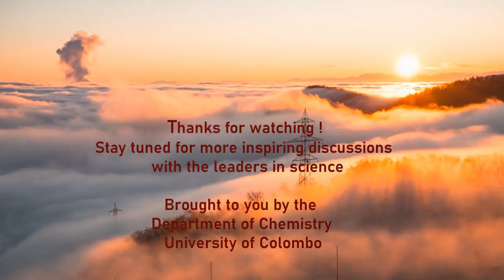Prof. James Durrant, Imperial College, London, UK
A spectacular scientist who is working on making the energy industry carbon-free and the world sustainable, Prof. James Durrant is a Professor of photochemistry in the Faculty of Natural Sciences, Department of Chemistry at Imperial College, London, and the director of the Imperial’s Center for Processable Electronics. The Durrant group’s primary research interest lies in the development of new chemical approaches to solar energy conversion – harnessing solar energy either to produce electricity (photovoltaics) or molecular fuels (e.g. hydrogen). Among many other accolades, he received the title Commander of the British Empire (CBE) and named a Fellow of the Royal Society (FRS). His full profile can be found below.

In this interview, he describes his early education, what led him to pursue a career in science, his current research, the evolution and what to expect in the near future from solar cells, the availability of cheap solar cells in the future, floating solar farms, advantages of non-fullerene solar cells, what sparked his interest in artificial photosynthesis and what it exactly it means,
challenges needed to overcome to in order to produce molecular fuels that can compete with fossil fuels, will the developed countries be carbon-free by 2050, the role of computational techniques in the modern scientific field, his inspirations, additional skills a researcher should possess, why he chose photochemistry, advice to young scientists in choosing a research area, advice to youngsters who are afraid of failure.

Department of Chemistry, University of Colombo acknowledges the AHEAD ELTA-ELSE Department grant for the support given for this interviewing activity.